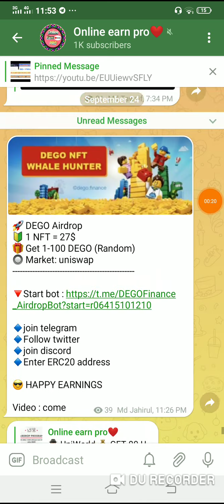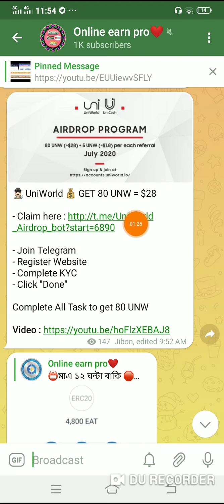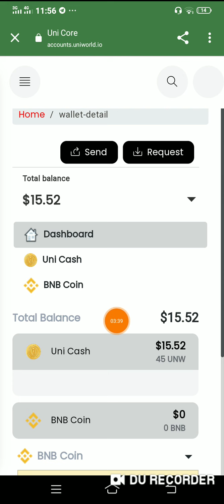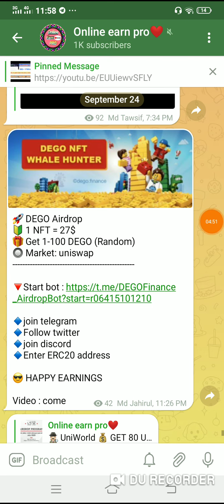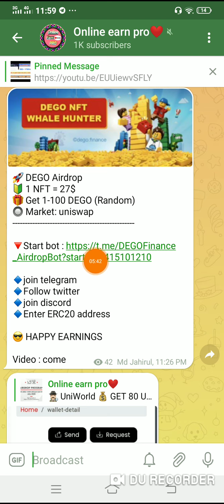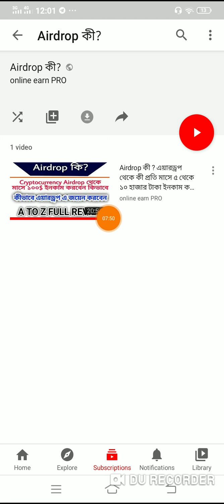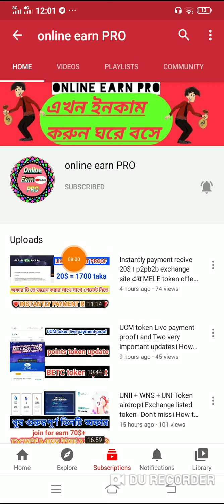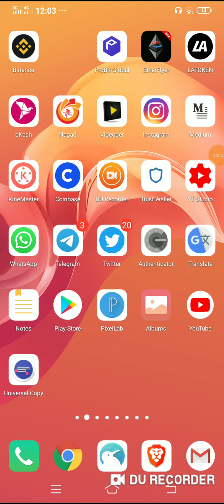15$ Live payment proof (UNW) token। and (NFT) token airdrop। How to make money online 2020।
3)...airdrop link ::

4)...airdrop link ::

5)...airdrop link ::

15$ Live payment proof (UNW) token। and (NFT) token airdrop। How to make money online 2020।

tnx